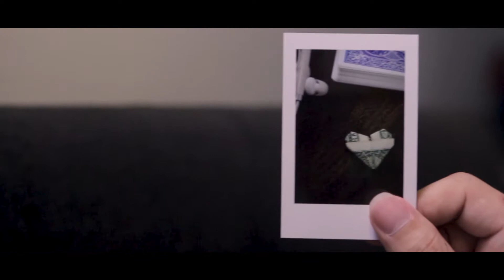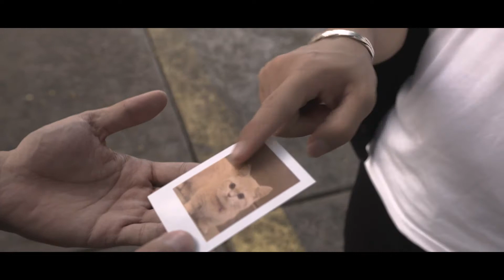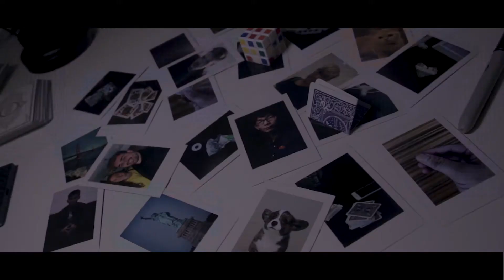Project Polaroid - Julio Montoro and Finix Chan